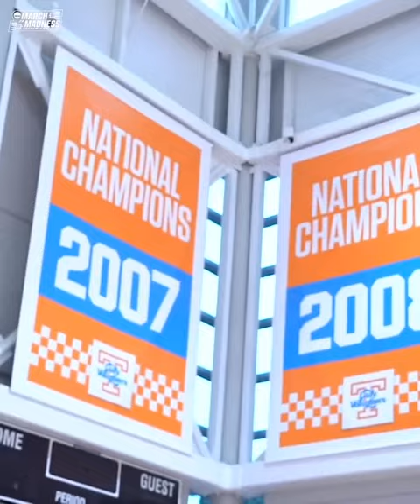🔥 Exclusive tour of Tennessee's WBB facilities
Take a look into Tennessee's incredible WBB facilities with Autumn Johnson and Vol guard Jordan Walker.